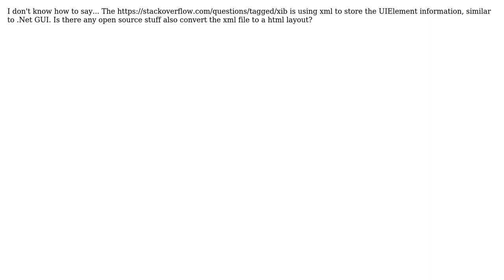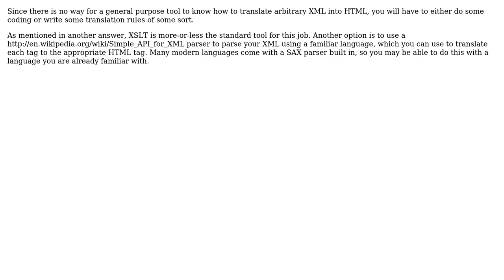Software Engineering: are there any tools to convert general purpose XML to HTML? (2 Solutions!!)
Software Engineering: are there any tools to convert general purpose XML to HTML?

With thanks & praise to God, and with thanks to the many people who have made this project possible! | Content (except music & images) licensed under CC BY-SA | Music | Images & others | With thanks to user Ted Wong user Oded user Bryan Oakley and the Stack Exchange Network Trademarks are property of their respective owners. You are responsible for your own actions.